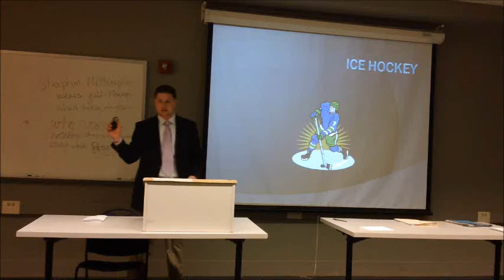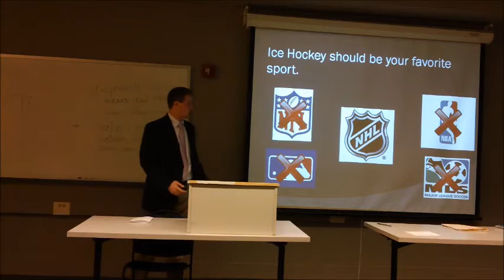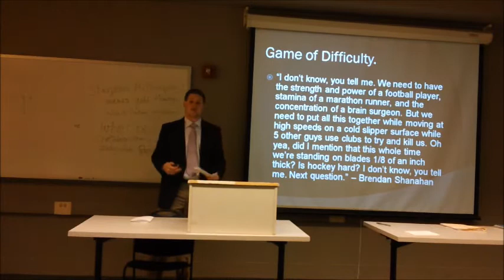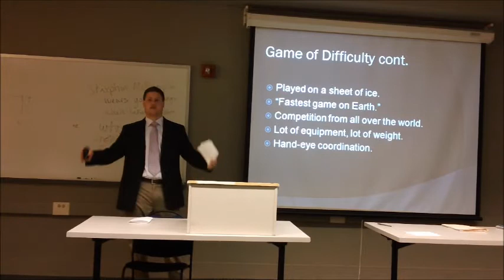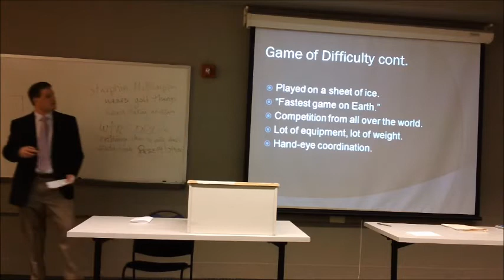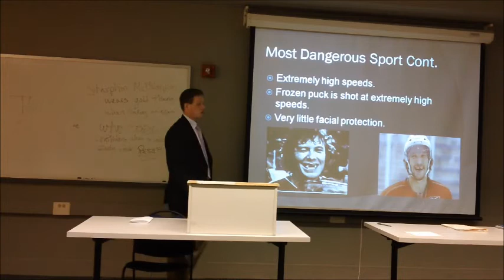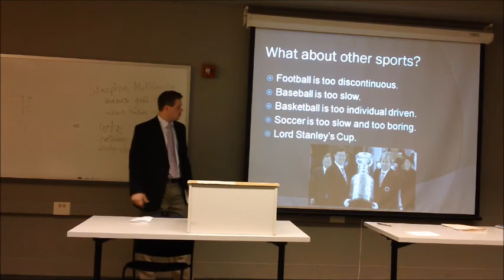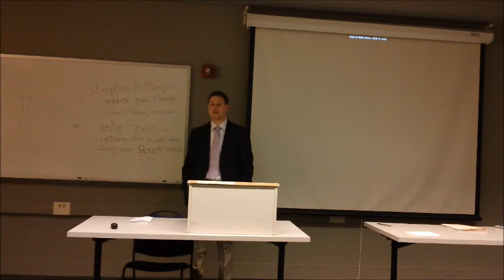MKMG 113 Spring 2013 Sect. 04 DeCasperis Video 4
Presentation by Ryan McDermott